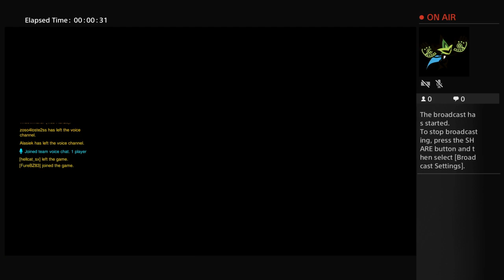Loizakos2's Live PS4 Broadcast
=] My name Loizakos and i live in cy , im studding nursing and my hobby is at electronics , games and more ! soo if you have any questions just leave me a massage , subscribe and always like ,,,, THNX ! =]

All New - Loizakos11 Only On Youtube !